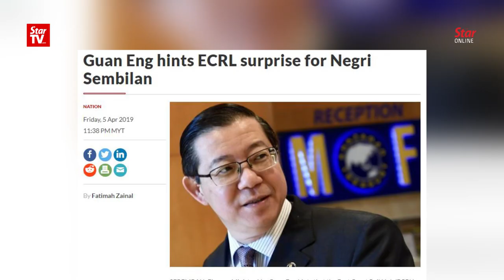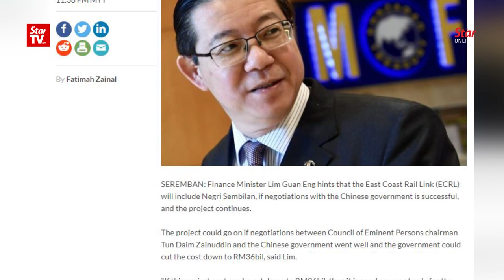EC: Only courts have power to act against allegations of power abuse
The Election Commission is powerless to act against allegations of power abuse reported during the on-going campaign for the Rantau by-election.

Its chief Azhar Azizan Harun said only the courts had jurisdiction in this asked to comment on a statement by Finance Minister Lim Guan Eng who, while campaigning in Kuala Sawah last Saturday, was reported to have hinted that the re-routed East Coast Rail may run through Negri Sembilan, if the project is continued.